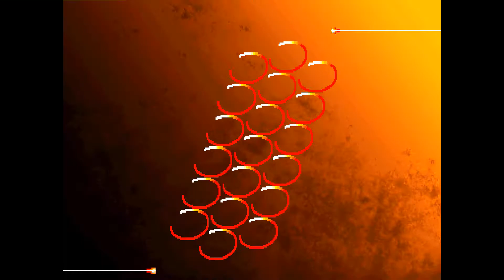Street Fighter III: 3rd Strike: majestic_seven (US, Rank C) vs FoxyFaux (US, Rank C)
(US) majestic_seven (Rank C) vs (US) FoxyFaux C - 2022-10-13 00:47:44
0:00 Akuma vs Remyd
#0:00:18